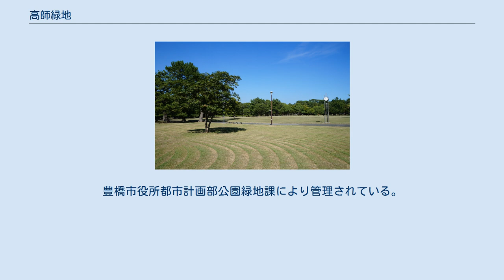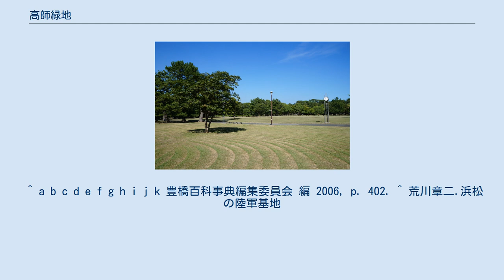高師緑地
クロマツ群落 高師緑地（たかしりょくち）は、愛知県豊橋市高師町に位置する緑地である。
開設日は1967年（昭和42年）4月1日。
面積は24.17ha (241,700m2) 。
豊橋鉄道渥美線および国道259号により、東西に分断されている。
 樹齢80年以上の松の木が生い茂るクロマツ群落の中の芝生広場、野球場や馬場、ゲートボール場などがあり、緑地公園の愛称で市民に親しまれている。
緑地内では森林浴、ウォーキングやジョギング、キャッチボールを楽しむことができ、自然との触れ合いの場となっている。
豊橋市役所都市計画部公園緑地課により管理されている。
入園料無料、駐車場の駐車料金も無料である。
 当地一帯はかつて、旧陸軍の高師原演習場であった。
特にこの場所には、1905年（明治38年）5月に豊橋俘虜収容所が置かれたが、後に陸軍演習厩舎へと変わった。
戦後に公園として整備されることとなった。
 馬場（2016年11月） 豊橋駅より豊橋鉄道渥美線・高師駅下車、徒歩3分 ^ “豊橋の都市公園の整備”. 豊橋市. 2019年2月25日閲覧。
 ^ a b c d e f g h i j k 豊橋百科事典編集委員会 編 2006, p. 402. ^ 荒川章二.浜松の陸軍基地